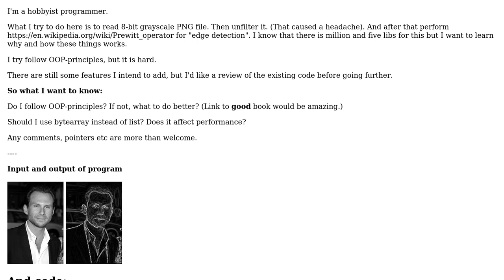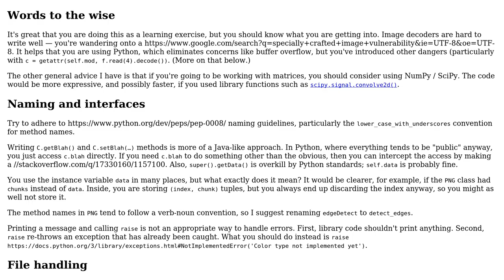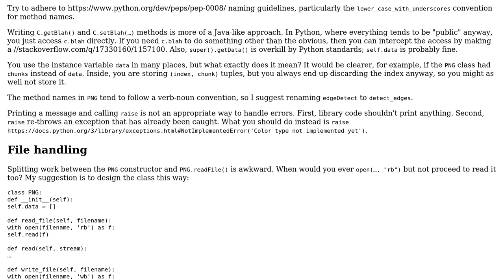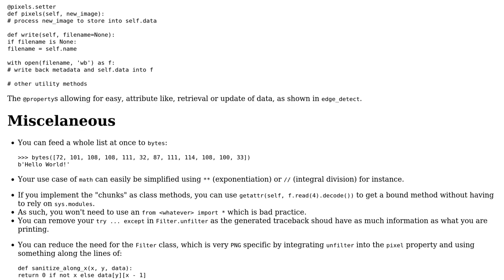Code Review: Decoding grayscale PNG and performing Prewitt operator for edge detection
With thanks & praise to God, and with thanks to the many people who have made this project possible! | Content (except music & images) licensed under CC BY-SA | Music | Images & others | With thanks to user Evus user 301_Moved_Permanently user 200_success and the Stack Exchange Network Trademarks are property of their respective owners. You are responsible for your own actions.